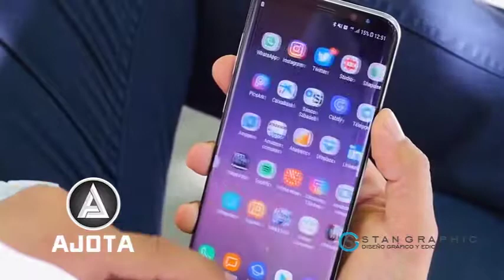Deportivo Tachira vs Zamora Fc Serie Oro Octavos de Final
Nuestro Trabajo llega a ustedes gracias a:
AJOTA VENDEMOS EQUIPOS CELULARES DE CALIDAD AL ALCANCE DE TUS MANOS​!

Si deseas apoyar nuestro trabajo y quieres hacer conocer tu empresa a nivel regional, nacional e internacional, lo puedes desde nuestras plataformas nos puedes contactar desde